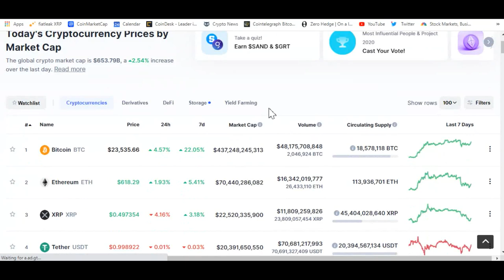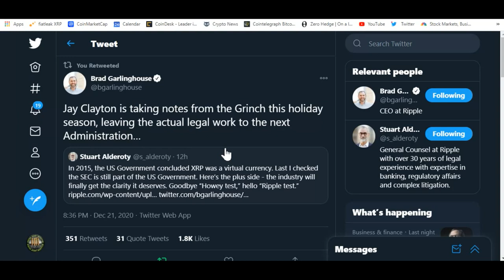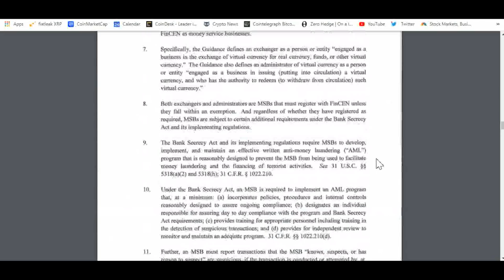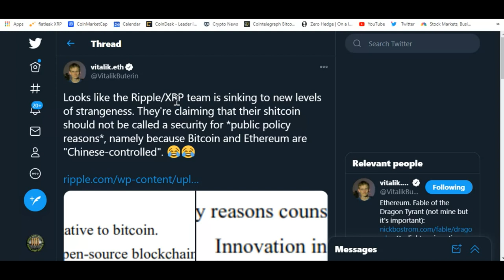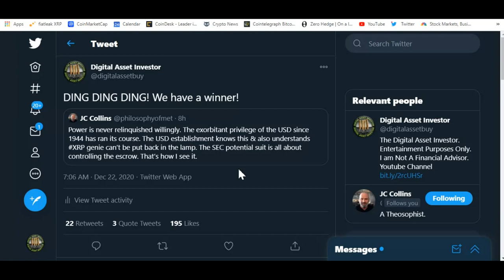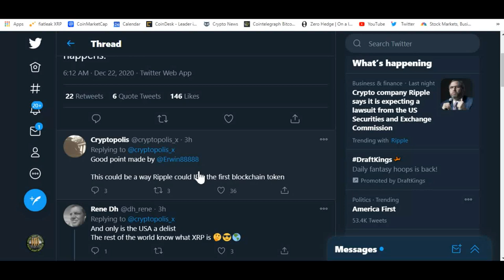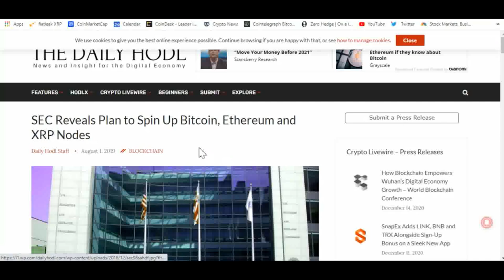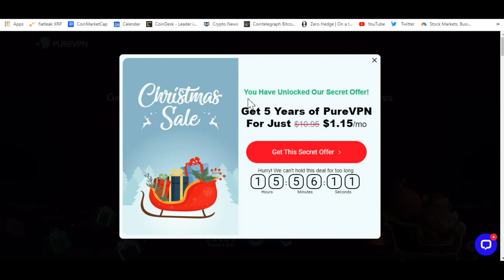Show The SEC The Money Ripple ( The XRP Escrow )